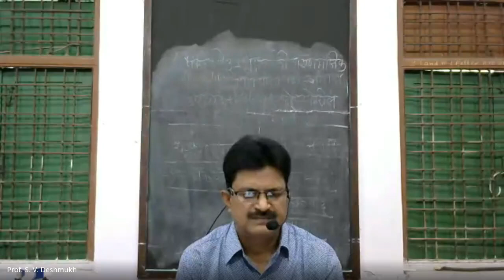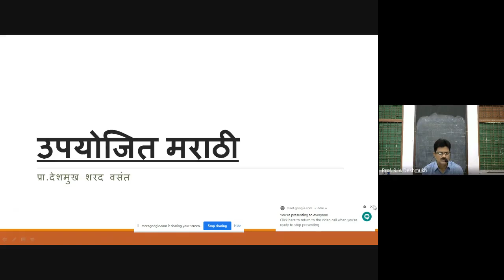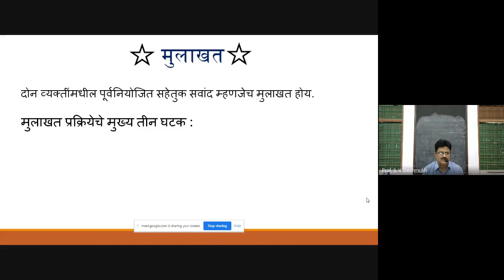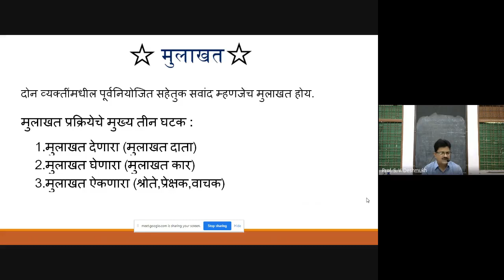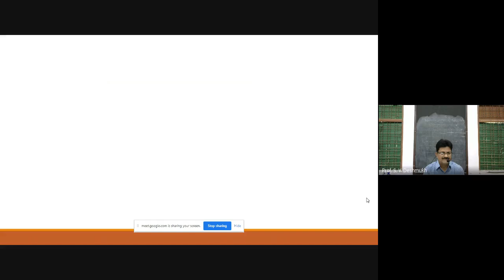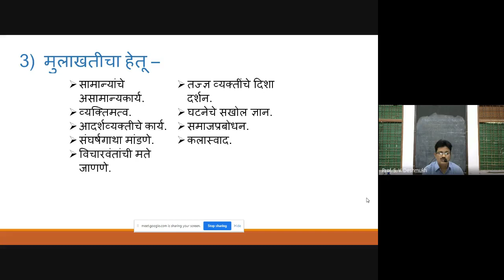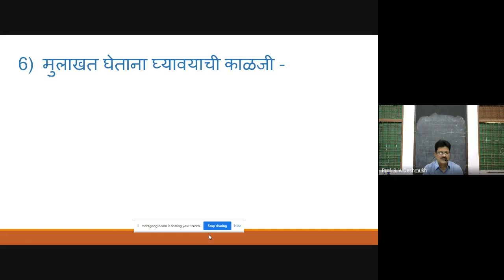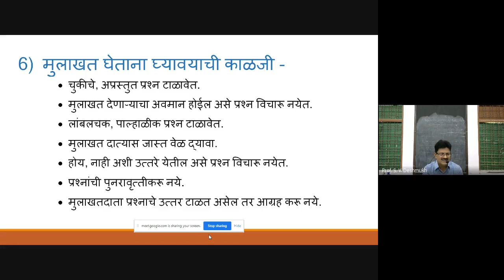Prof. Deshmukh S. V. - मराठी , मुलाखत - भाग १